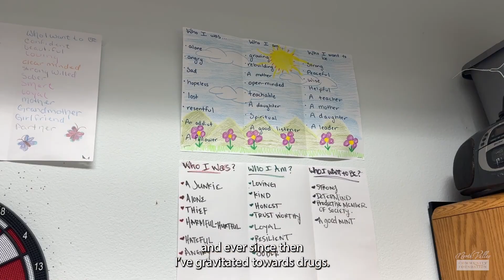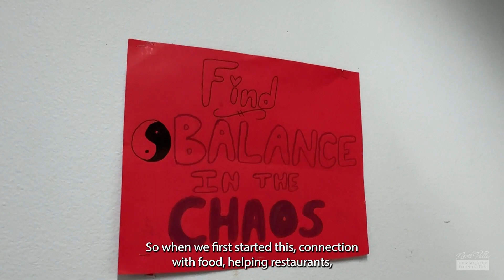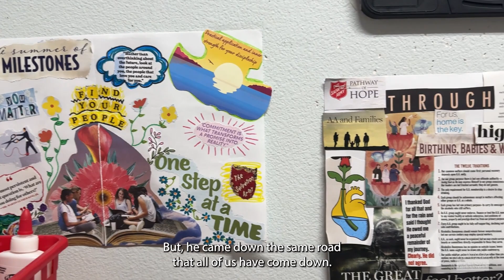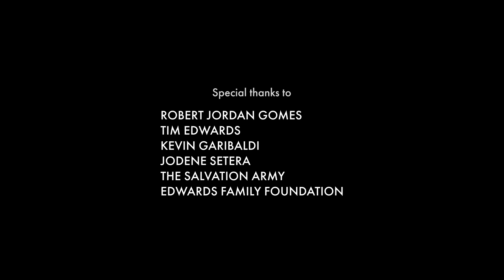Community collaboration transforming lives through culinary training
The Edwards Family Foundation supported restaurants and business owners during the height of the COVID-19 pandemic through a fund established at NVCF. This was just the beginning of a dynamic partnership that has fostered innovative ways to help individuals struggling in our community.

With the continuing support of the fund and “visiting chef” Kevin Garibaldi, participants from the local Salvation Army’s rehabilitation program are gaining valuable culinary experience and life skills.